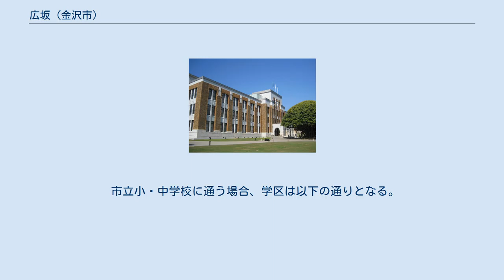広坂 (金沢市)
日本 」 石川県 」 金沢市 」 広坂 (金沢市) 広坂（ひろさか）は、石川県金沢市の町名。
現行行政地名は広坂一丁目および広坂二丁目。
 金沢市の中心部に位置し、古くから官庁街として知られている。
金沢市の繁華街である香林坊や片町に隣接している地域である。
 広坂の地名の由来としては、兼六園の南側にある坂道の名前からとされている。
加賀藩の時代には現在の広坂周辺には武家屋敷が多く存在していた。
当時、この坂道がかなり幅の広いもので次第に「広坂」と呼ばれるようになったとされる。
現在は出羽町交差点（石川県立美術館前）から広坂交差点（石浦神社前）が坂の名前としての広坂である。
 1871年（明治4年）に広坂通（ひろさかどおり）が町名として採用されて、1889年に金沢市が市制施行されてからは金沢市の町名となる。
1873年（明治6年）に石川県庁舎が石川郡本吉町（旧美川町）から移転し、現在の金沢市役所が1883年（明治16年）に当時の西町から移転してきた。
また、1874年（明治7年）に石川県集成学校（現在の金沢大学の前身）が広坂通に開校したことから、明治時代からは広坂は官庁街および文教地区の体裁を持つようになった。
 戦後、住居表示制度の導入により、広坂通は1964年（昭和39年）に本多町三丁目（現在の石浦神社付近）、1966年（昭和41年）に広坂一丁目・二丁目、香林坊一丁目に分割された。
 なお、2003年（平成15年）10月1日に、金沢市の旧町名復活運動により広坂一丁目の一部が柿木畠（かきのきばたけ）として復活している。
 2018年（平成30年）4月1日現在の世帯数と人口は以下の通りである。
 石川県政記念しいのき迎賓館 四高記念文化交流館